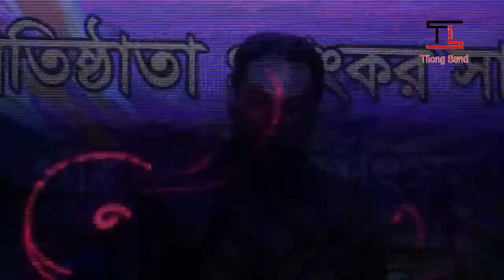Bed Bidhir Por Sasro Kana By-Susil Das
Hi
I am Susil Das.